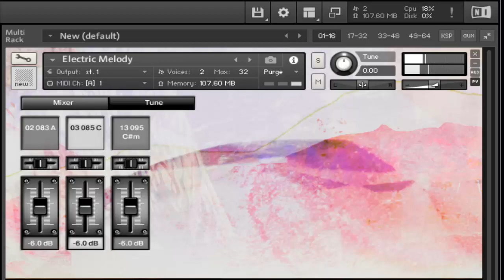LIBRERIA AMBIENT WORSHIP GUITAR PARA KONTAKT